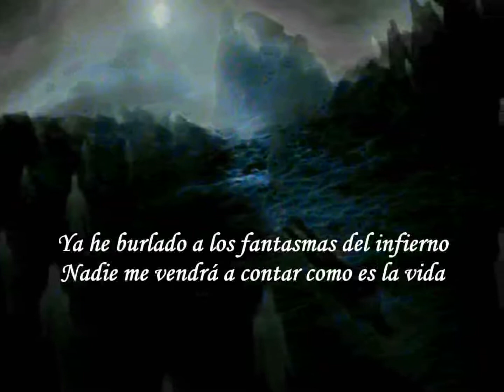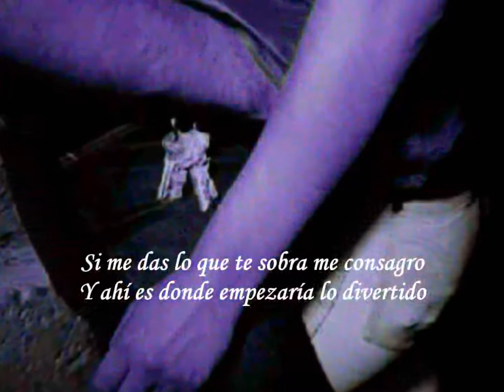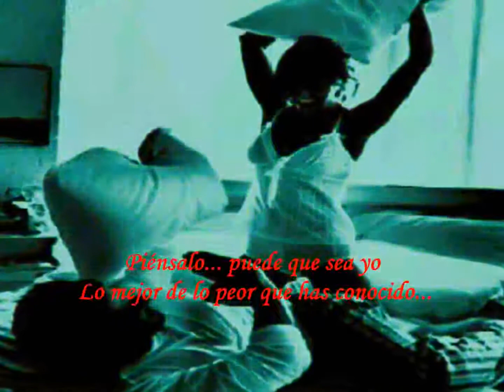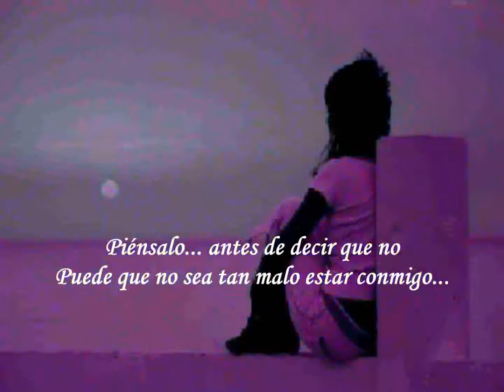Ricardo Arjona - Lo Mejor De Lo Peor (Letra)